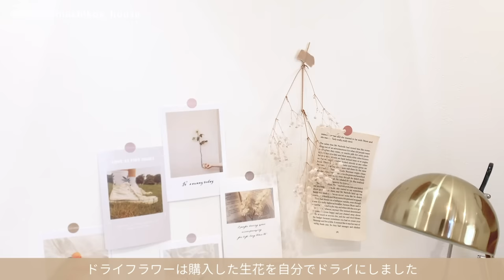【ルームツアー】参考にしたいお部屋の収納をすべて紹介◎｜100均・ニトリ・無印良品｜北欧風ナチュラルインテリアのお家 ｜吹き抜けのある新築戸建ての注文住宅 Japanese room tour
お家全てのあらゆる収納をたくさんご紹介くださり、家族暮らしの方、一人暮らしの方にも活かせるアイデアがたくさんありました📝✨そしてあたたかな日差しが注ぐナチュラルインテリアが映えるお部屋作りが印象的で癒されました😌🌿
概要欄に今回のお部屋のご詳細などもありますので、気になった方はぜひご覧ください🕊✨

今回のお部屋【@machikos_house】さん

夫婦と娘と愛犬の家族暮らし

【お部屋のタイプ・広さ】

２階建ての注文住宅 3LDK

00:00  opening
00:19   お部屋の紹介
00:43  玄関（ウォークインクローゼット）
02:19 トイレ
02:45  リビング
05:45  キッズスペース
06:50 ワークスペース（お気に入りの雑貨たち）
08:22  書類や薬などの収納
09:26  キッチンの収納アイデア
12:41  ダイニングスペース
13:51  2階の紹介
14:41  寝室
15:34  脱衣所
16:39  クローゼット収納
17:41  お風呂場
18:12 ending